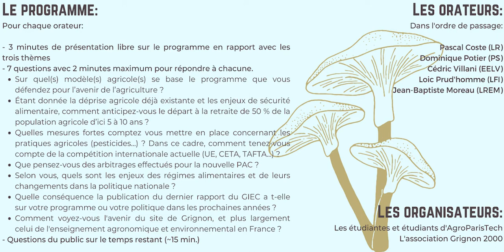Face aux Agros - Jean-Baptiste Moreau représentant d'Emmanuel Macron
Les propositions des représentants des candidats à l'élection présidentielle 2022 sur les thèmes de l'agriculture, de l'alimentation et de l'environnement.

Cet oral enregistré le 24 mars 2022 a été organisé par les étudiantes et étudiants d'AgroParisTech ainsi que par l'association Grignon 2000.

Le programme pour chaque orateur:

- 3 minutes de présentation libre sur le programme du parti en rapport avec les trois thèmes

- 7 questions avec 2 minutes maximum pour répondre à chacune.
Sur quel(s) modèle(s) agricole(s) se base le programme que vous défendez pour l’avenir de l’agriculture ?

Étant donnée la déprise agricole déjà existante et les enjeux de sécurité alimentaire, comment anticipez-vous le départ à la retraite de 50 % de la population agricole d’ici 5 à 10 ans ?

Quelles mesures fortes comptez vous mettre en place concernant les pratiques agricoles (pesticides…) ? Dans ce cadre, comment tenez-vous compte de la compétition internationale actuelle (UE, CETA, TAFTA...) ?

Que pensez-vous des arbitrages effectués pour la nouvelle PAC ?

Selon vous, quels sont les enjeux des régimes alimentaires et de leurs changements dans la politique nationale ?

Quelle conséquence la publication du dernier rapport du GIEC a t-elle sur votre programme ou votre politique dans les prochaines années ?

Comment voyez-vous l'avenir du site de Grignon, et plus largement  celui de l'enseignement agronomique et environnemental en France ?

- Questions du public sur le temps restant (~15 min.)